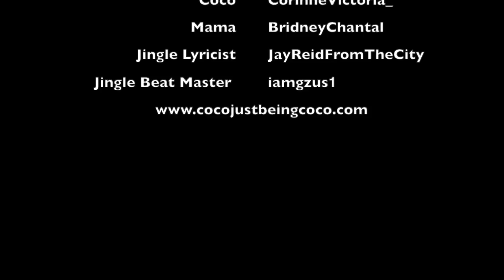Coco Just Being Coco: Season 2 Episode 69 Cooking?!